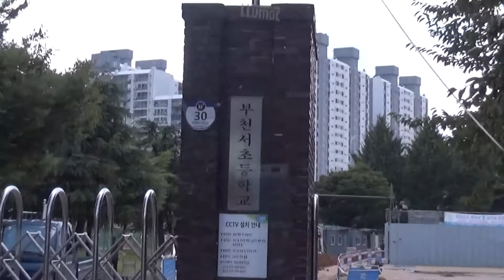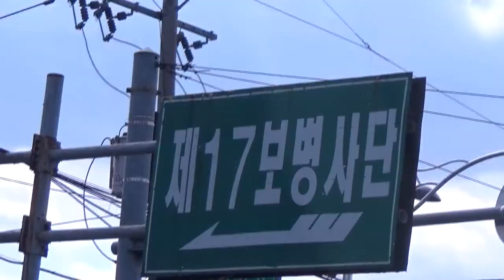My Hometown of Bucheon City, Korea ; Actual real road and city view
I Drive You See!
Let’s go for a drive and sightseeing!

* Map : Naver Map
* Camera : DJI OSMOACTION
* Car : KIA K3(CERATO)